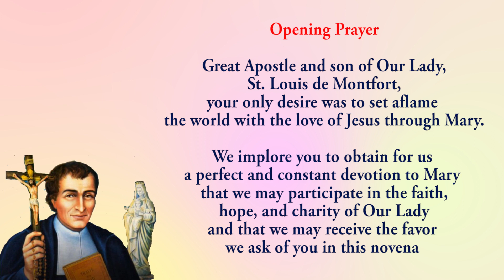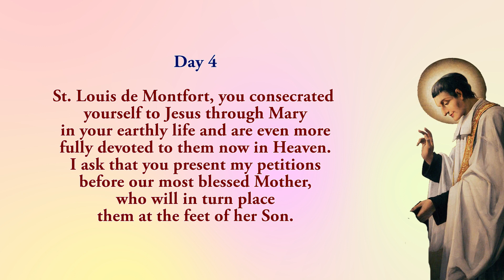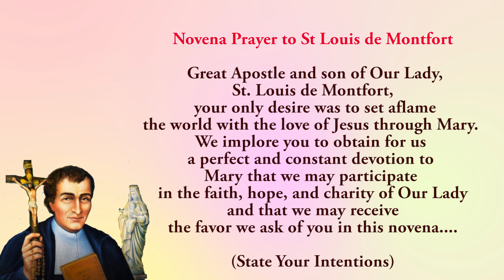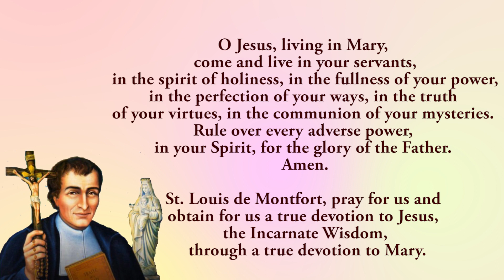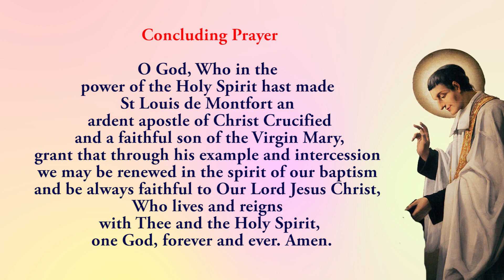🙏Praying Together 🙏4th Novena To St Louis De Montfort 🙏 22 April 2024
The fourth novena to St Louis De Montfort